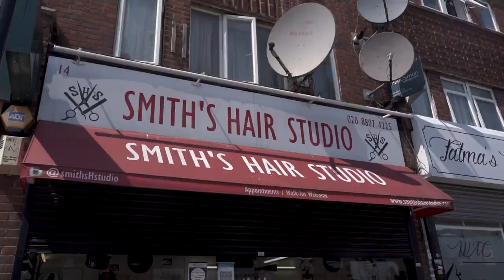My 1st Ever Hair Unit! How I managed to smash a Hair Unit for the very 1st time!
How I Achieved my first Hair Unit with my guy Tedeku Hib as my special ftrusted friends I am so confident in my abilities that I aggreed for it to be filmed for their friends’ reaction!

I am based in Londonhowever can cover anywhere in UK!

To Purchase The Tools I Use In This Video: Clippers: Wahl Cordless Senior Andis Cordless T Outliner Oster Fast Feed Andis GTX Andis Slimline Pro Li Wahl Magic Clip Wahl Hero Wahl Senior Shavers Braun Series 9 Shaver Andis Pro Lithium Shaver Clipper Blades Andis GTX Blade Ceramic Blade for Fast Feed Andis Slimline Po Li Blade Tripod Mac Book Pro

SnapChat: Evstyler   Located at:  Smith'’s Hair Studio 14 Empire Parade N18 1AA UK, London